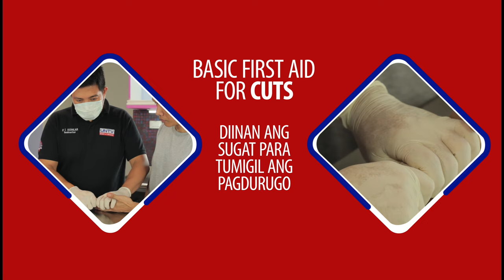Basic first aid treatment for bleeding cuts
What to do with bleeding cuts or wounds? Watch this instructional video to learn the proper first aid treatment.